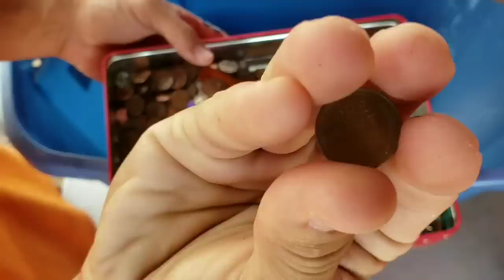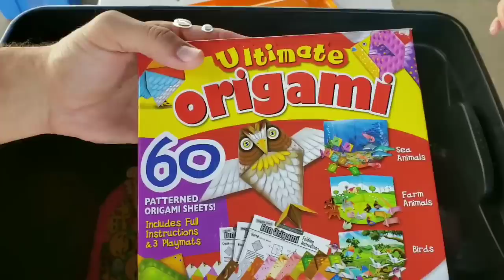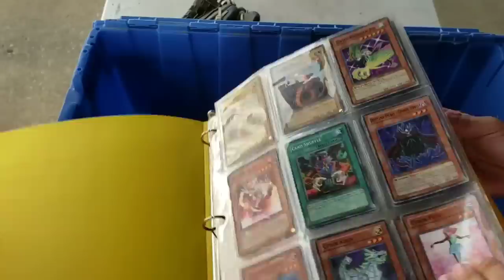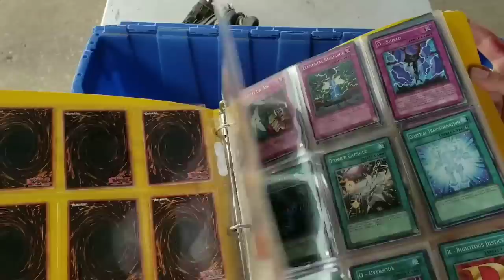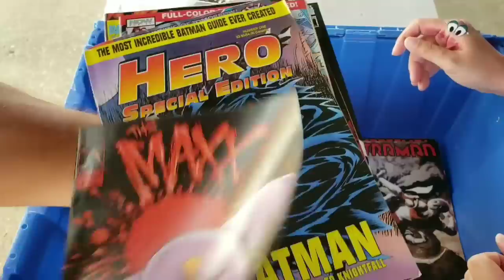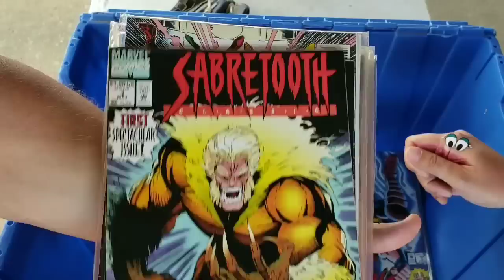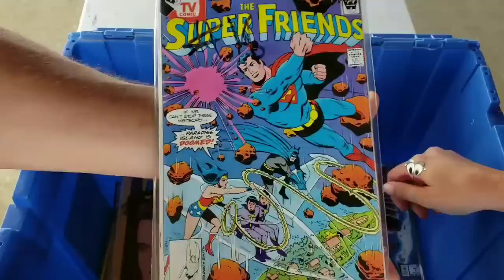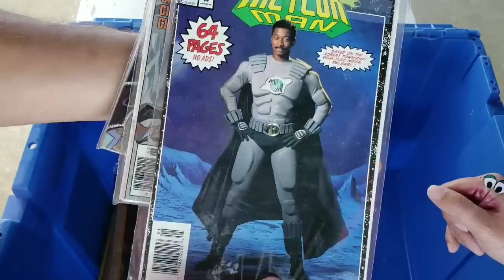FOUND MONEY I Bought An Abandoned Storage Unit Locker / Opening Mystery Boxes Storage Wars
PUBLISHED ON:

9.23.19
Jeremy & George head to an auction in Youngstown, Ohio when they get an inside tip on an abandoned storage unit! They end up buying a unit for $817.25 that's filled with resell value!

If you want to watch the purchasing of this storage unit, you can watch it

If you want to watch the 2nd mystery unboxing of this storage unit, you can watch it

If you want to watch the 3rd mystery unboxing of this storage unit, you can watch it

If you want to watch the 4th mystery unboxing of this storage unit, you can watch it

If you want to watch the 5th mystery unboxing of this storage unit, you can watch it

If you want to watch the 6th mystery unboxing of this storage unit, you can watch it

If you want to watch the 7th mystery unboxing of this storage unit, you can watch it